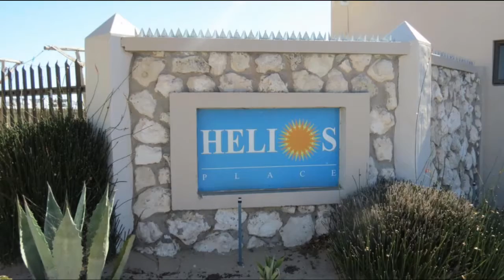Own your piece of Langebaan and visit as often as you like!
A lock-up-and-go flat where you and your family (or guests) can make unforgettable memories when visiting Langebaan.

Are you spending way too much money on holiday accommodation? Does planning long in advance to get good bookings prevent you from enjoying spontaneous getaways? Does your savings work for you when you're busy somewhere else? Why not take advantage of the super low-interest rates and get that property by the sea?